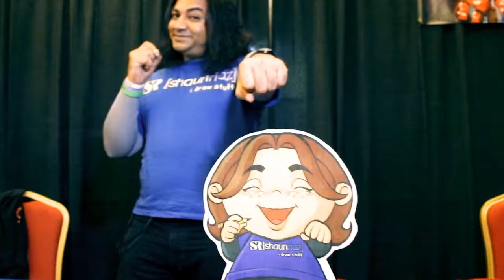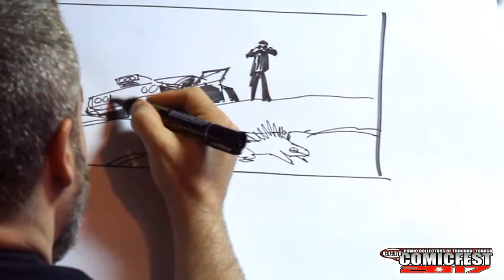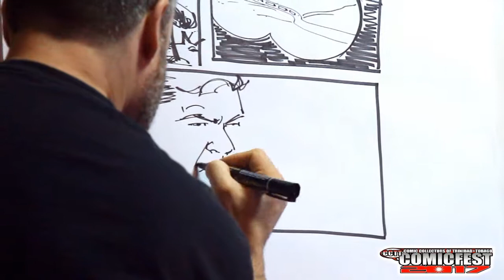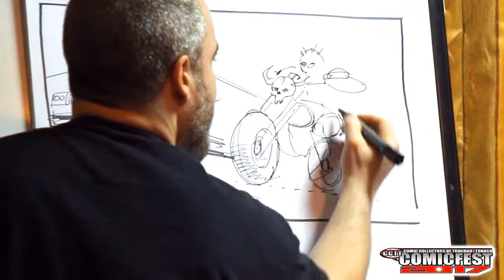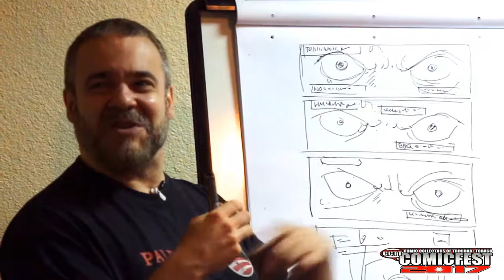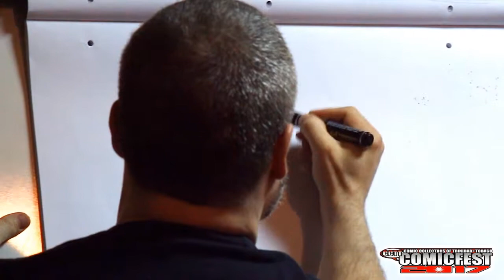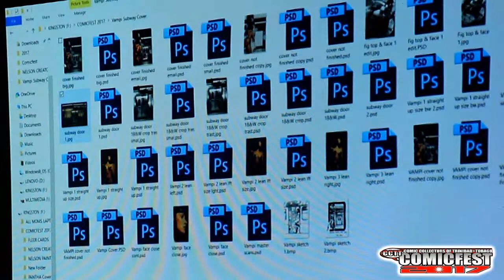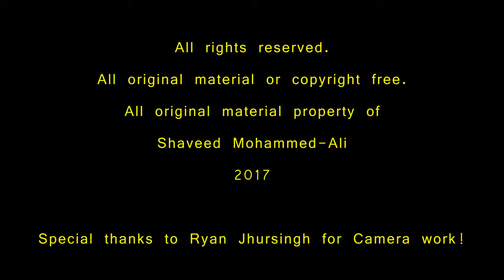ComicFest 2017 - Workshops - Nelson DeCastro Comic Book Art